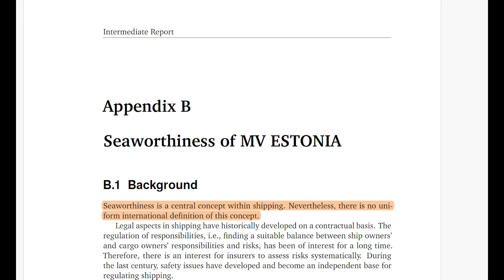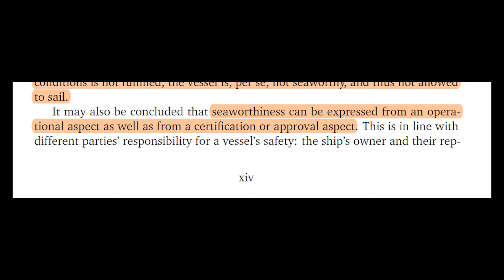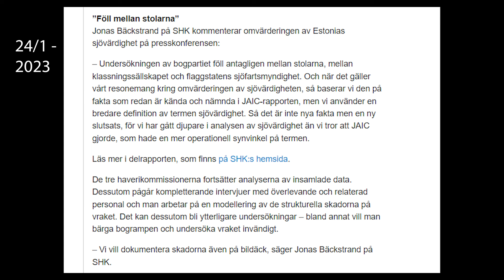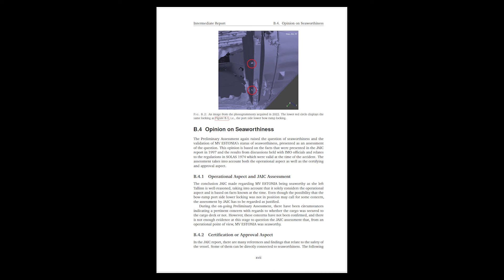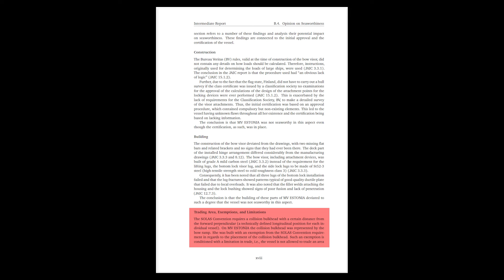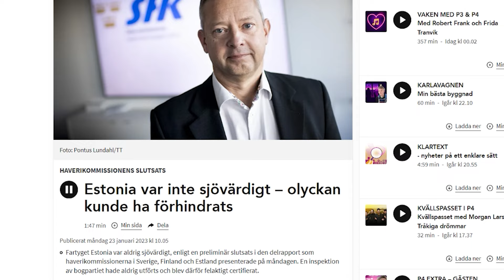Estonia - Estonia och sjövärdigheten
I den här videon går jag igenom varför nuvarande utredning har kommit fram till att Estonia inte var sjövärdig. 1997 skrev JAIC att Estonia var sjövärdig, vad är skillnaden idag?